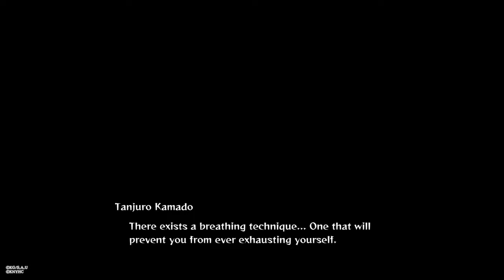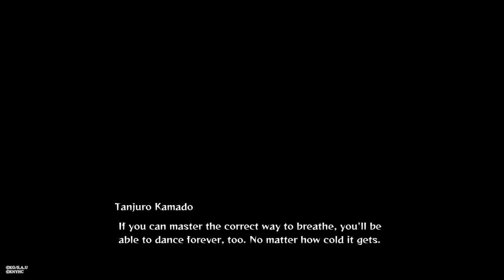Chapter 5 Hinokami | Demon Slayer The Hinokami Chronicles Gameplay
Tanjiro Hinokami Kagura
Dance of the Fire God
Sun Breathing
Kimetsu no Yaiba
Tanjuro Kamado